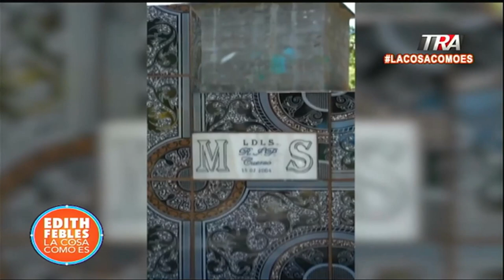Documental La Vida Loca muestra el diario vivir de las pandillas en El Salvador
Canal Oficial Periodista Edith Febles